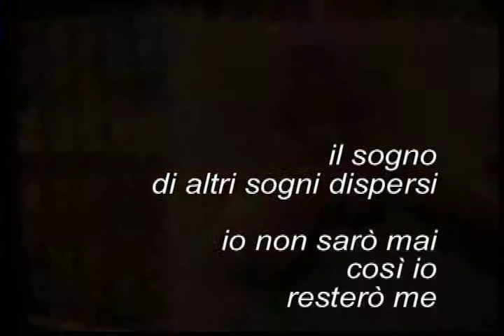la pancia di mia madre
"la pancia di mia madre", di E. Pini

poiché la nascita è già tragedia: la violenza di essere strappati da un eden di cui non abbiamo più ricordo, se non quella pace totale senza alcun bisogno o preoccupazione, nella pancia della madre.

testo

VOCE1: la pancia di mia mamma il ciliegio sotto il quale io ti fissavo d'impaccio era già autunno e tu piangevi nella domenica pomeriggio dalle ombre lunghe il cielo muto e rapido d'agosto la mia cameretta una pianola nascosta arancio dietro la porta docce i sabati nella cinerea cantina sotto gli sguardi robusti di mio padre l'odore delle puglie e di ceci che dormiva nei salotti dieci mesi per quella luce che rifiutai il terrore di scostare il volto dalle tue gonne, madre il dolore di essere nato il dolore inseguivo la luna e tra l'asfalto lei era ancora più in là quello zio mi chiamò e mi prese in braccio sulle sue gambe così salde poi te ne andasti obbedendo alla tua vita la luce così artificiale dei supermercati altalene creavano vento per una serata estiva un prato mi soffocavano le camicie a quadri la prima volta che ti guardai ti riconobbi verde acqua della fiat 127 noci e pini cingevano i miei giorni innocenti le strade umide riluccicano dei lampioni ubriachi fisarmoniche nostalgia di feste anziane una bibita gassata sulla tovaglia bianca e azzurra il tavolo nascondeva i segreti che non avevo ho desiderato una sorella che non ricevetti che fosse me così sono solo il dolore di essere nato il dolore le piastrelle blu di un asilo che illudeva straripante di giochi i muscoli vigorosi e violenti dell'adulto io non sarò mai così io resterò me il rifugio questo frusciare di fumetti e polvere tutto il mondo è mio nemico tutto il mondo è mio il mare che mi sommerse il potere della sfera perfetta il soffio di drago nelle terse mattine di brina salve regina mater misericordiae vita dulcedo et il dolore di essere nato il dolore

VOCE2: la pancia di mia mamma la pancia di mia madre era già autunno e tu piangevi tu piangevi sotto un cielo muto e rapido arancio dietro la porta la pancia di mia madre la pancia il ventre le gambe il sangue e il mio ombelico per quella luce che è il dolore di essere nato il dolore dolore il dolore mentre la luna era esule tra l'asfalto poi te ne andasti anche tu il vento cullava le nostre altalene era chiara estate davanti a quadri di prato poi la scomodità della mia prima camicia a quadri gialli e verdi di mia madre la pancia di mia mamma tanti auguri di buon compleanno quattro candeline mamma il ventre in cui fui creato dall'oblio così sono solo il dolore il dolore il sogno di altri sogni dispersi se io non fossi stato me stesso se non lo fossi chiuso in cantina la pancia di mia mamma di mia madre il ventre da cui mistero fu creato il paradosso il ventre verbum caro factum est